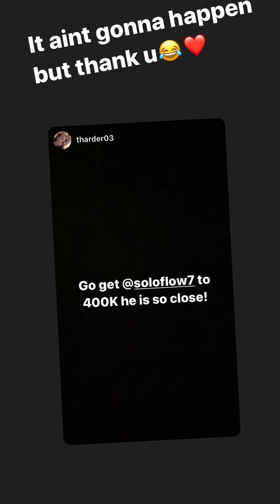Soloflow (IG Story)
Date: 12-29-20